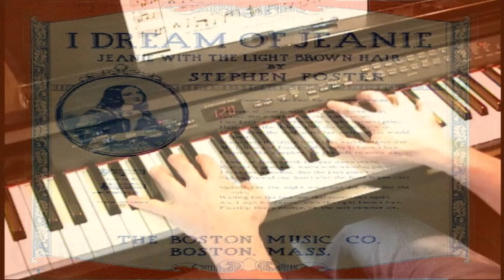Jeanie With The Light Brown Hair -- Stephen Foster -- Piano